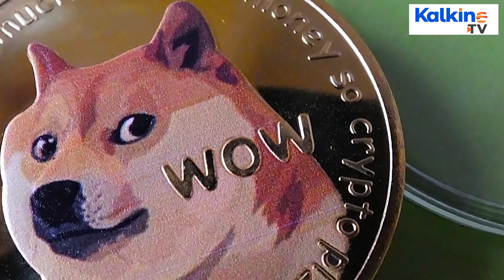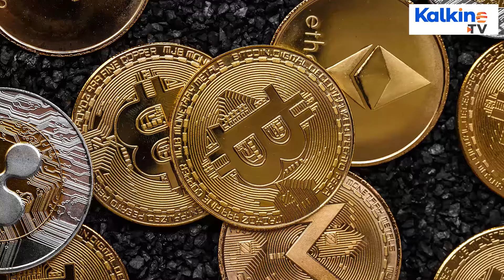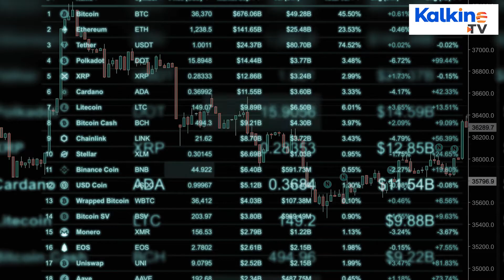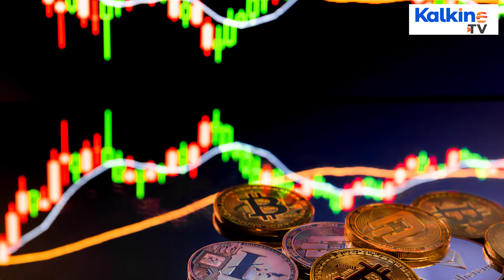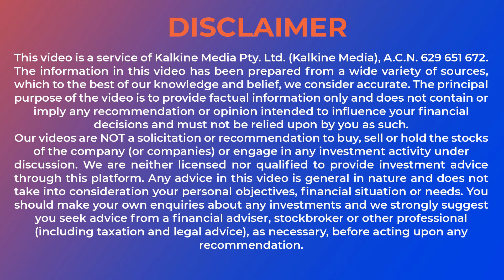What Made Dogecoin Soar so High ?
On 20 April, Dogecoin soared to an all-time high near $0.42 before marginally reversing its gains. Backers of the meme cryptocurrency commemorated 20 April as 'Doge Day' after this incredible rally with Dogeday420 trending on Twitter and Reddit.
According to CoinMarketCap, market cap of Dogecoin, which evolved from a meme to a widely traded crypto asset, has skyrocketed to almost $47 billion on 17 April from over $1 billion recorded in early January 2021.